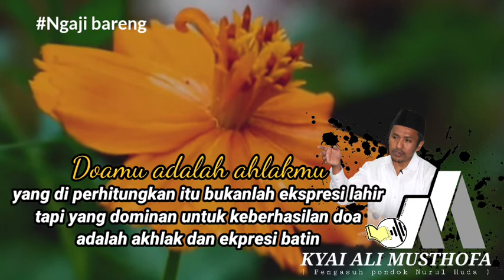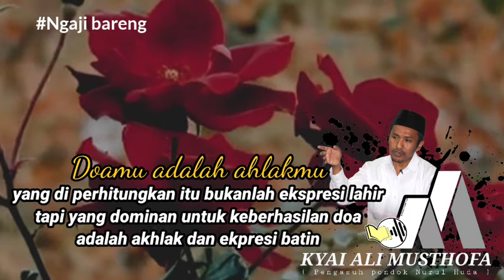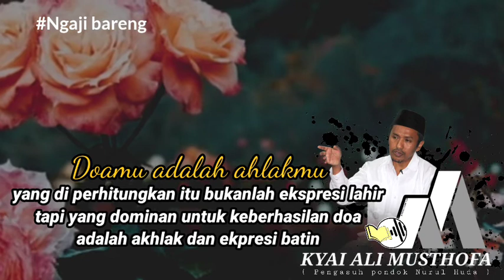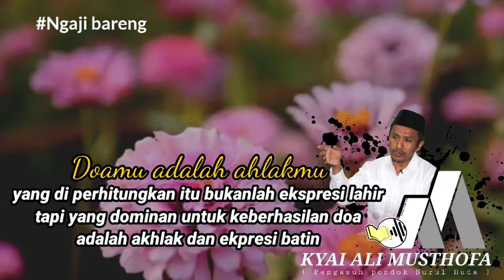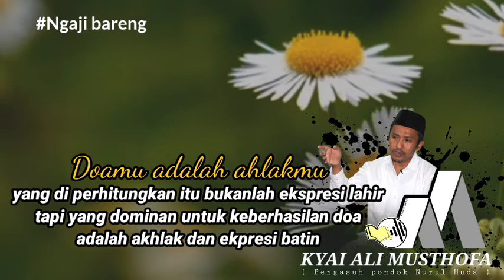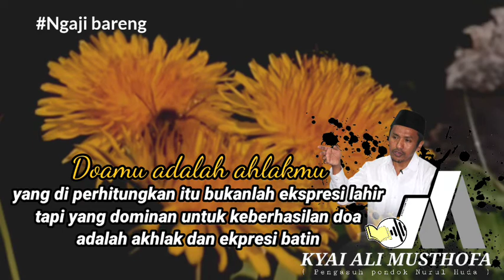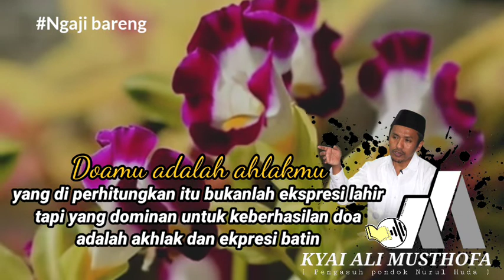doamu adalah ahlakmu